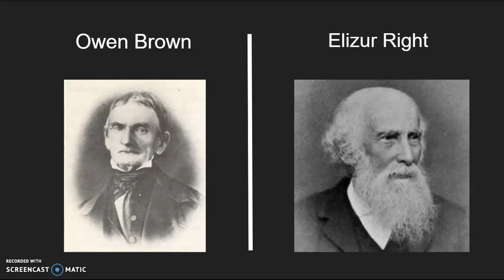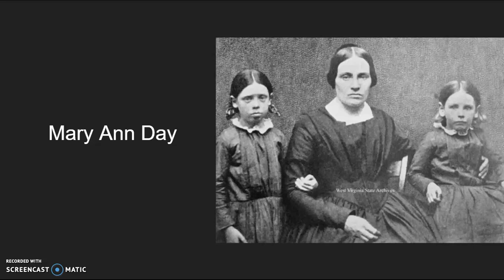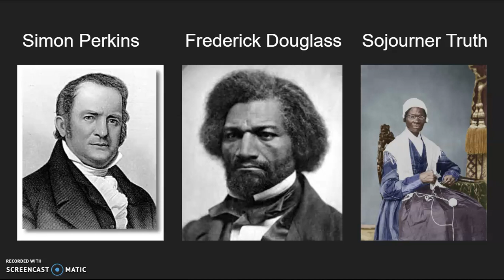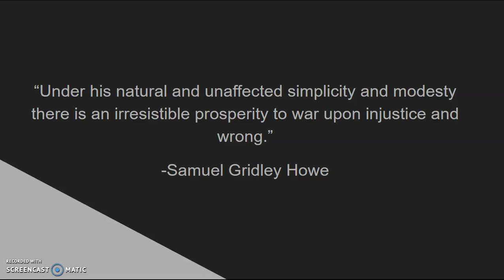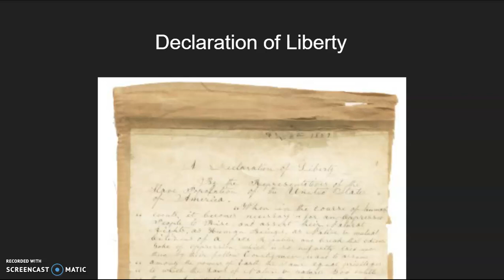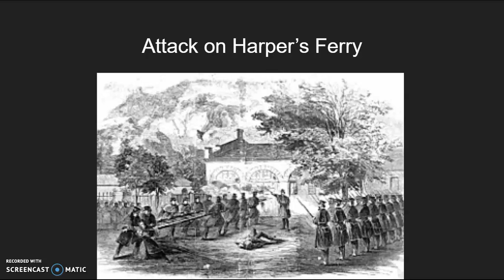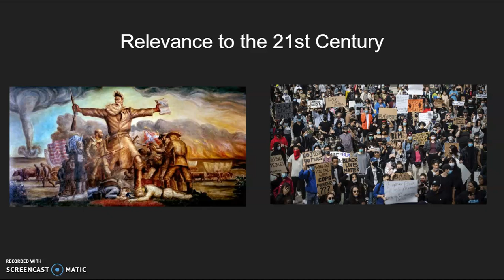John Brown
Lest We Forget Project, History 1301